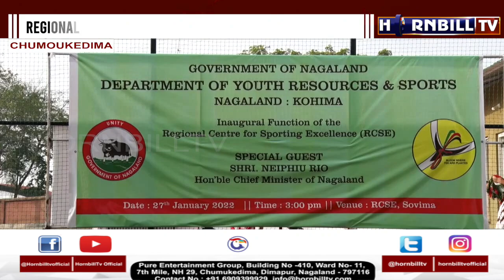REGIONAL CENTRE FOR SPORTING EXCELLENCE INAUGURATED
GOVT IS WITH YOU; WE WANT TO PROMOTE SPORTS: RIO